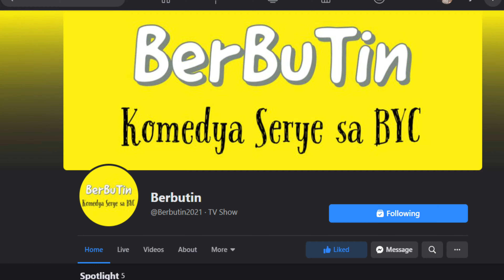Reaction Video - Berbutin Komedya Serye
BYC -  Bisaya Youtubers Club Vloggers turned to Actors and Actresses in this new Comedy Series entitled Berbutin. Without proper workshop and training in Acting, the BYC Berbutin Casts show their passion in content creation by coming up with a series of entertaining videos for all of their supportive followers and friends!

Watch out for the next episode!

BER - from the name of Berto (GJ Perino)
BU - from the name of Buljack (Shik Cui)
TIN - from the name of Tinoy (Rich Conrad)